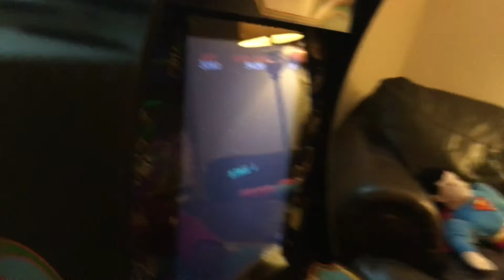Raging over Galaga! Lol!😂